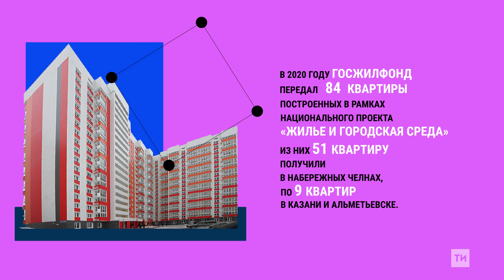В 2020 году правительство РТ выделило врачам 84 квартиры по грантовой программе